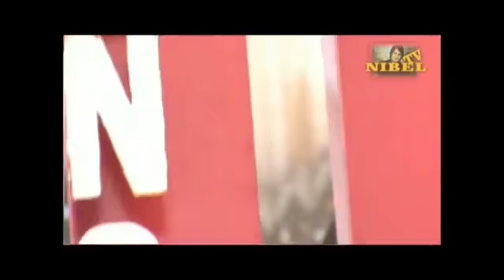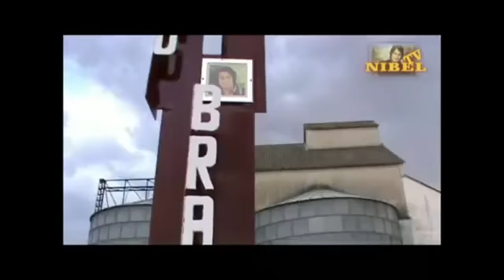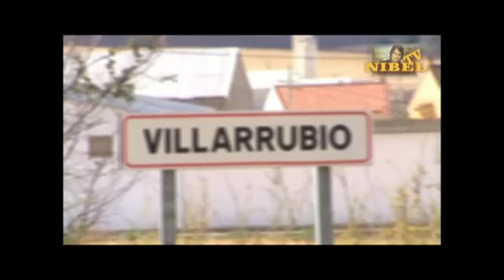Encuentro de fans en Villarrubio 2017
En 2017 tuvo lugar el segundo encuentro en Villarrubio donde además participó José Valhondo (cantante del musical) y Alfredo Ibáñez diseñador de la cruz de Nino que existe en dicha localidad.

Campeonato de España de Field Target 2017.

Aquí encontraras el espacio de todos los homenajes y encuentro de fans realizados en el ejercicio del 2017 al 2017.